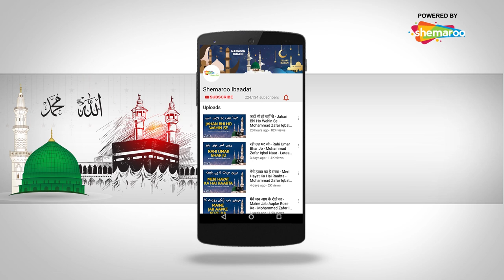Surah Al Baqarah | Ayat 261 To Ayat 266 | Mufti Khaleelur Rehman | Tafseer-E-Quran